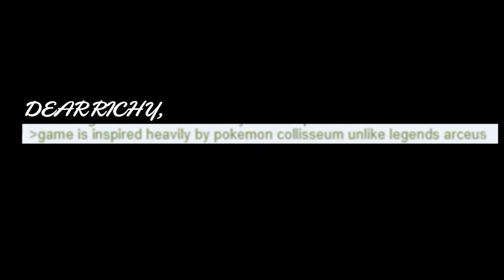Pokemon Legends Z-A Will Be THE END of Pokemon… Here’s Why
Pokemon Legends Z-A Will Be THE END of Pokemon… Here’s Why. In this video, we dive deep into the latest Pokemon news and leaks surrounding the highly anticipated game, Pokemon Legends Z-A. Join us as we discuss why Pokemon Legends Z-A could potentially mark the end of the Pokemon series as we know it. From new Pokemon leaks to the exciting possibilities with the Legends Z-A starters, we cover it all.

Thumbnail:  @brushandbeyond